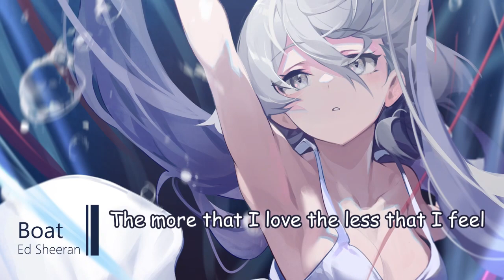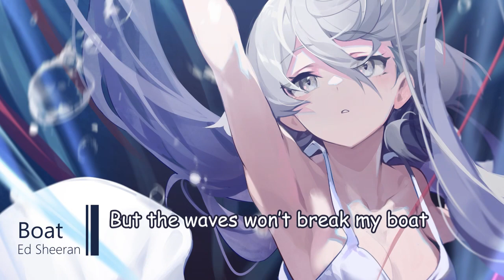Boat (Lyrics)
▶️Nightcore - Ed Sheeran - Boat

🎨 Illustrator : グムラット /Goomrrat